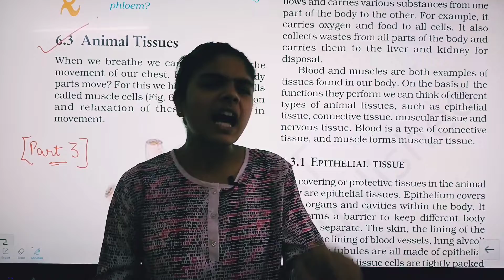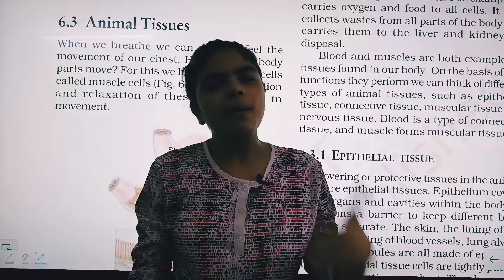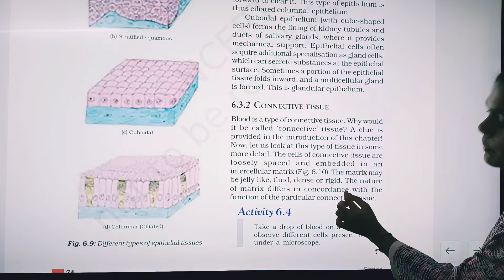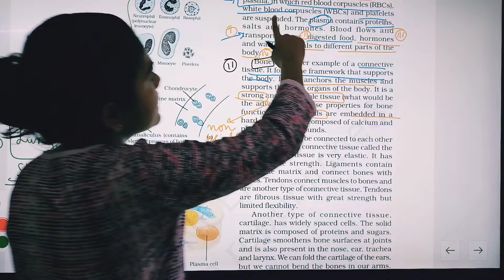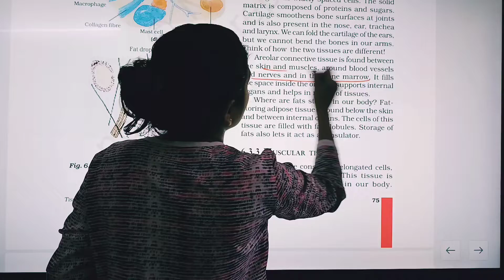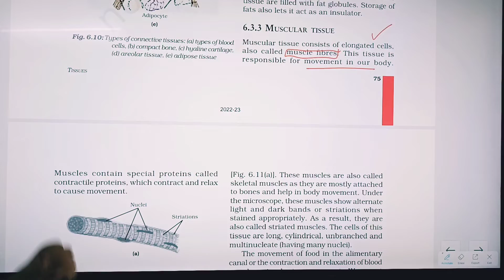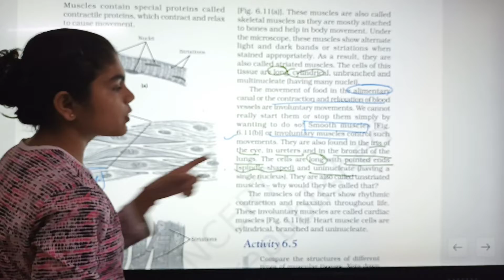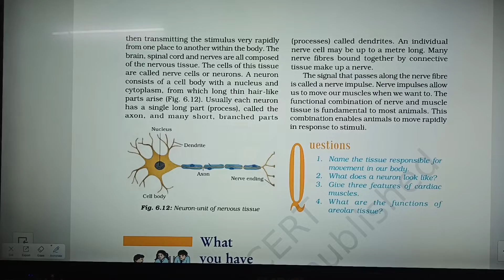CLASS 9TH || TISSUE BIOLOGY || CHAPTER 6 SCIENCE #3 LIVE || Animal Tissues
Totally free live classes for 9th and 10th Maths and Science both for whole session.

Veteran teacher for Maths & Physics : Er. Amandeep

Biology and Chemistry By Isha Parashar